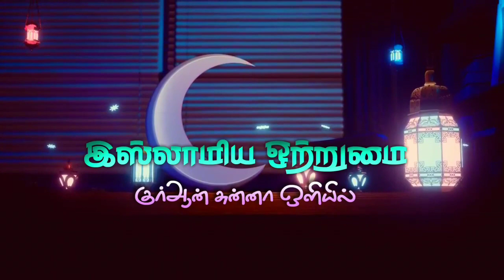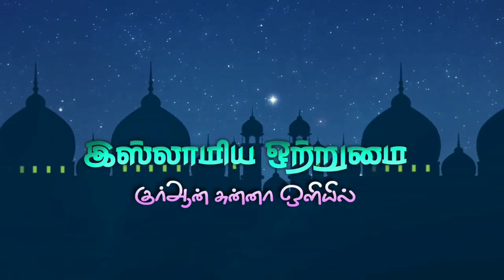லைலத்துல் கதிர் இரவில் ஓத வேண்டிய துஆ_ ᴴᴰ┇ABDUL BASITH BUKHARI┇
இஸ்லாமிய ஒற்றுமை
🔘தலைப்பு👇
💠லைலத்துல் கத்ர் இரவில் ஓதம்💠

லைலத்துல் கத்ர் இரவை அடைந்தால் அதிகம் ஓத வேண்டிய துஆ

அல்லாஹும்ம இன்னக்க அfப்வுன் துஹிப்Bபுல் அஃபஃவ ஃபஃபு அன்னி’

யா! அல்லாஹ்!  நீ மன்னிக்கக் கூடியவன். மன்னிப்பை விரும்புபவன். என்னை நீ மன்னித்து விடு!
👆மேலும் நீங்கள் எங்களுடைய பயான்களை HD -(High quality) யாக வீடியோ வடிவில் பார்க்க கீழே உள்ள Link ஐ Click🔗 செய்யவும்👇
Full video bayan
♻உரை🎤
┇MOULAVI ABDUL BASITH BUKHARI┇
           ┇இஸ்லாமிய ஒற்றுமை┇
📲YouTube Like👇
📲Gmail I'D👇
          ┇இஸ்லாமிய ஒற்றுமை┇
                 ┇ALL PAGE LIKES┇